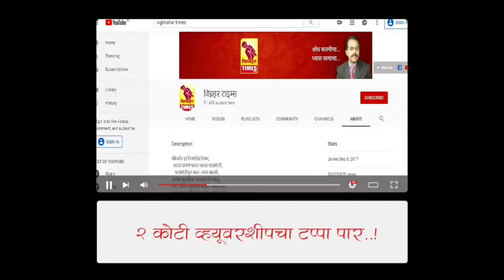आंबेगाव-शिरूर मतदार संघातील करंदी गावात कोणाची हवा? मतदार म्हणतात दिलीप वळसे पाटील साहेबच हवा l